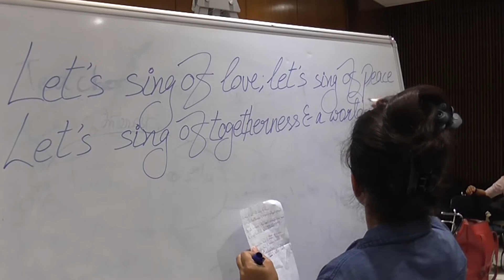Peaceniks Music Workshop mentored by Susmit Bose at American Centre Feb 21 - 23, 2018